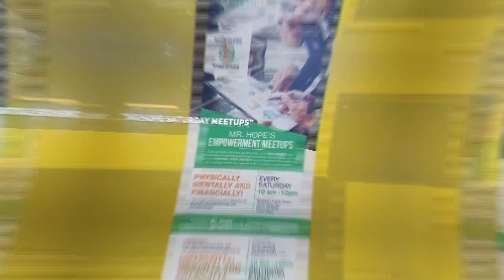Hope Dealer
I am HOPE. I believe we have lost hope in our capabilities as a people. Some honestly believe that where they start they aren’t meant to go much further from there. Some strive to go further and are immediately hit with LIFE. Everything is so readily available yet so un-accessible. The most educated generations, the most advanced, yet mentally, physically, and financially so many are losing. So man thinketh ! SO a man believeth, So a man becomes habitual . will the results reflect it!. I am here to restore hope in our capabilities within ourselves, with our families, within our communities to establish a continuum of HEALTH WEALTH and FREEDOM for generations and generations to come. It’s not hard work we have to do its consistency!

I am here to help unlock our most successful selves. There is a version of us that soars higher and high in the face or prosperity and never loses in adversity. This version can be unlocked in any walk of life, whether its to strengthen our love in our relationship or create processes and initiatives that have positive affect health outcomes on the health disparities that plague our world. What ever our hope and dreams our we must tap into this version and here on Mr. Hope Motivates we tap in that our realities reflect overflow and abundance of health wealth and freedom.

My BOOK!

Ants in Butterflies: Becoming Comfortable Being Uncomfortable

“It’s not where we Start but How and where we Finish!”

🎶 Listen to Mr. Hope

🙏Follow Mr. Hope

 Hoodies

 Polos

 Joggers

 Shirts

 MORE…

🙏 BOOK Mr. Hope

・ Motivational Speaker

・ Author

・ Life Coach

・ Mentor

・ Podcast/ Radio Show